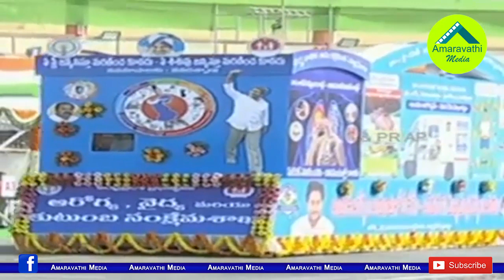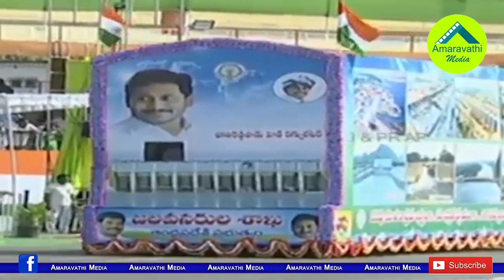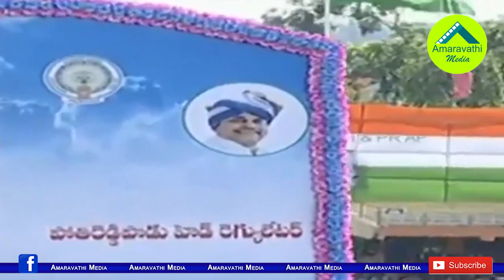ఇండిపెండెన్స్ డే వేడుకల్లో ఈ సీన్ చూసి జగన్ దిల్ ఖుష్| Highlights in Independence day celebrations